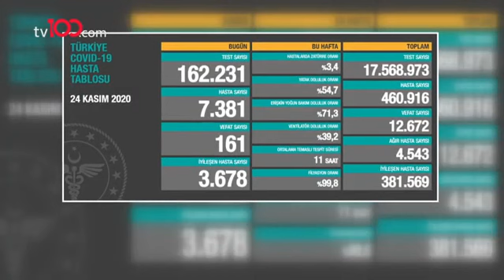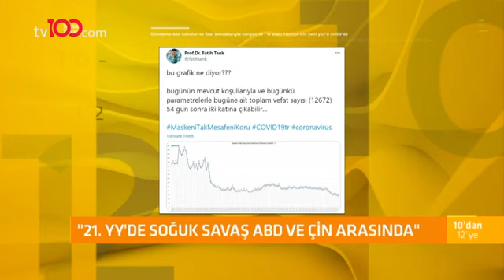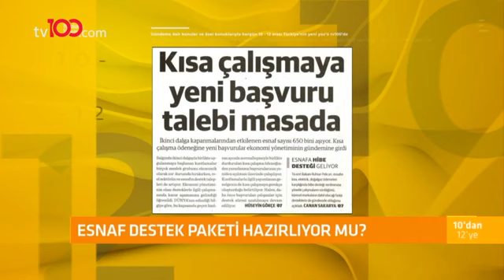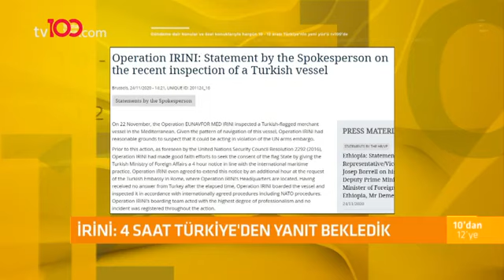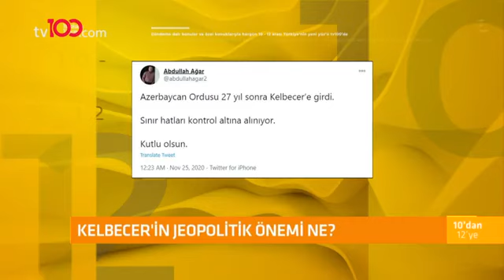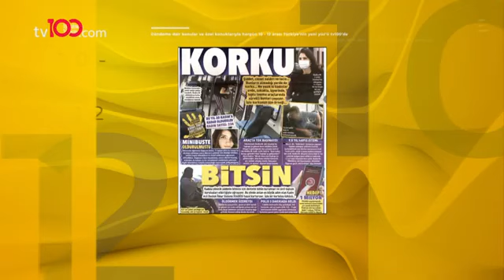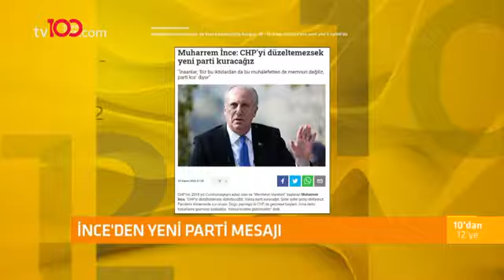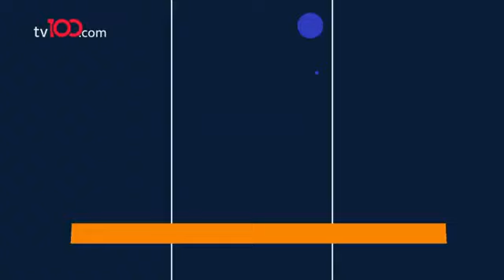Cem Toker - Ekonominin Göstergesi Esnaftır - TV100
Liberal Demokrat Parti eski Genel Başkanı Cem Toker, 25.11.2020 tarihli Ahu Özyurt'un sunduğu 10'dan 12'ye programına konuk oldu.

Toker, televizyonlarda kolay kolay duyamayacağınız analizleri ile ezber bozmaya devam ediyor.

İyi Seyirler!